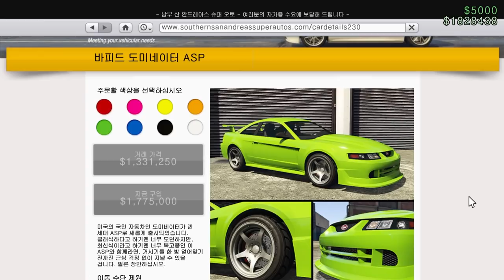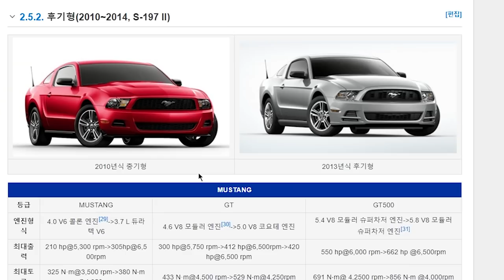부드럽지만 강력한 머슬카!! [바피드 도미네이터 ASP 리뷰] 최고속도 사기급 + 윌리까지 !?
머스탱 자료 출처 : 나무위키